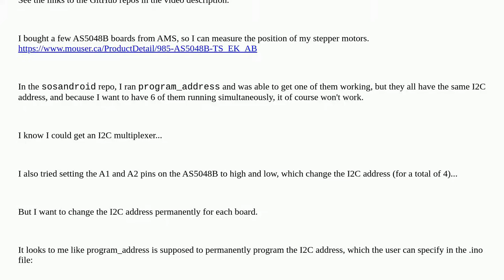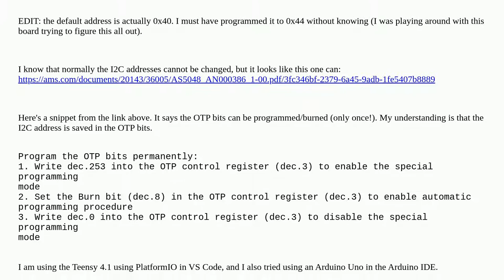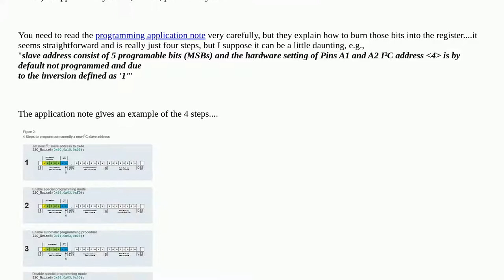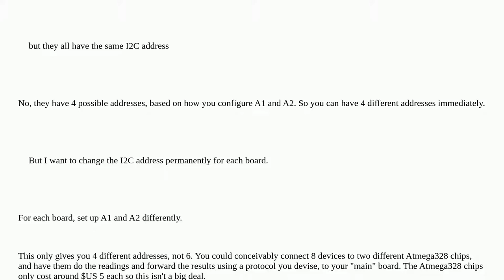How to change the I2C address of the AS5048B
A special thanks goes out to the community

  i2c